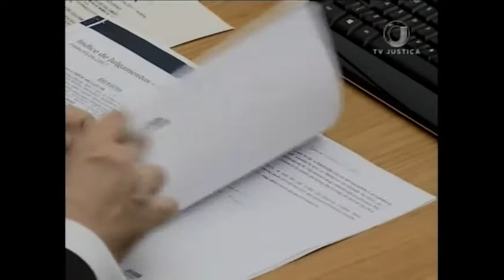Jornal da Justiça 1ª edição - Indenização Concessionária (28/08/17)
Vítima de acidente ferroviário tem prazo de cinco anos para pedir indenização à concessionária. A decisão é do Superior Tribunal de Justiça